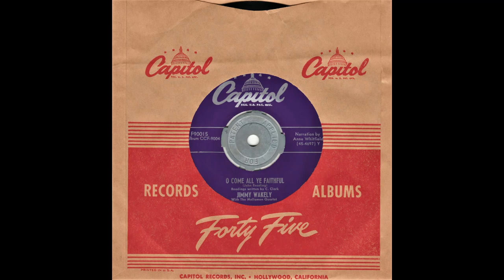Jimmy Wakely "Christmas on the Range" complete vinyl 45 Lp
With the Mellomen Quartet
Released 1949  Capitol Records – CCF 9004

1. The First Noel

2. Joy To The World

3. O Come All Ye Faithful

4. O Little Town Of Bethlehem

5. It Came Upon A Midnight Clear

6. Silent Night